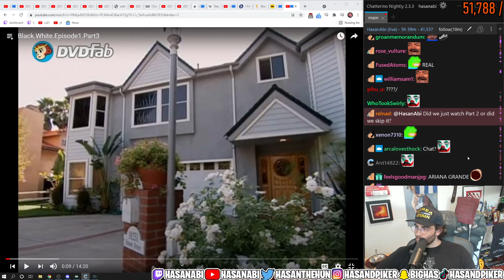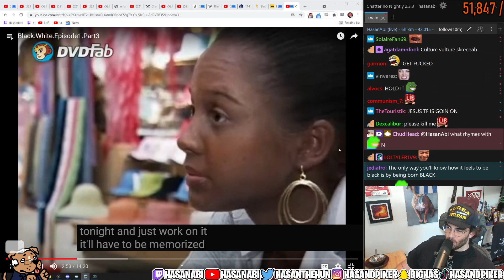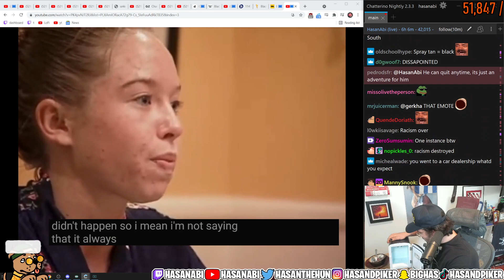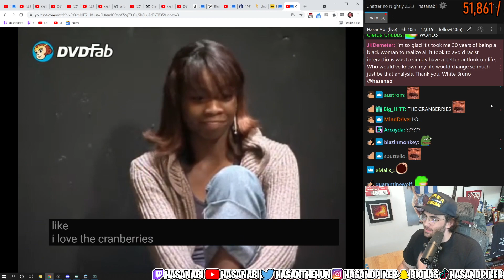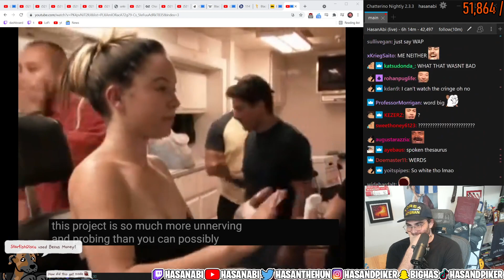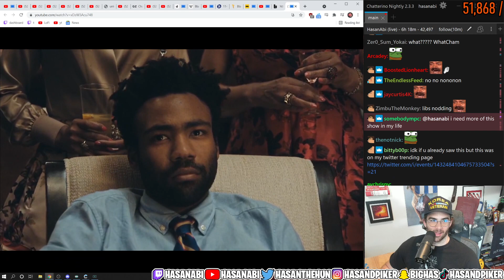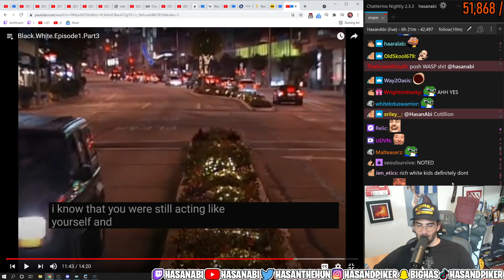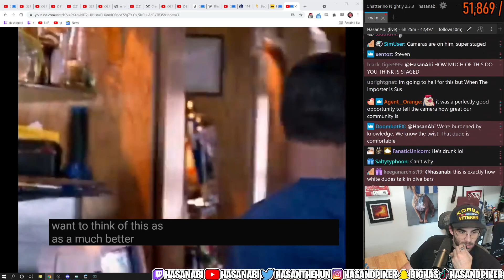Hasanabi Reacts to Blackface/Race-Swapping Reality TV Show | Black. White. Part 3